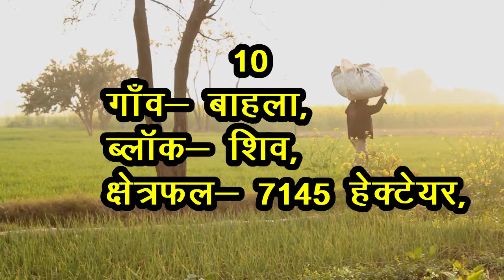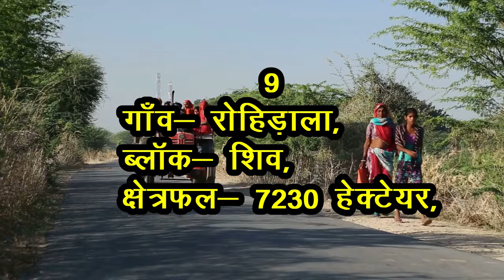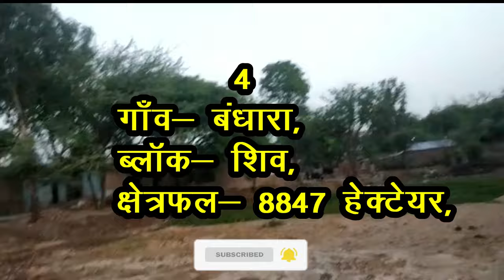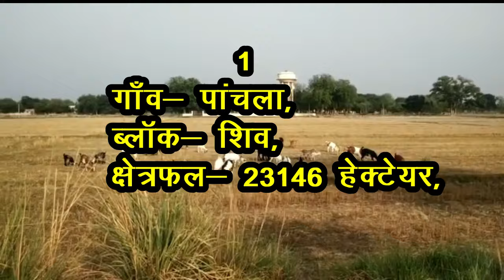बाड़मेर जिले के 10 सबसे बड़े गाँव | Top 10 villages of Barmer District, Rajasthan (पहली बार)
दोस्तों,
आज आप सभी को राजस्थान राज्य के बाड़मेर जिले के क्षेत्रफल के हिसाब से 10 सबसे बड़े गाँवो के बारे में बताने जा रहे हैं, बाड़मेर शहर जिले का मुख्यालय हैं, बाड़मेर भारत का पांचवां सबसे बड़ा जिला हैं, इस जिले की सीमा पाकिस्तान से लगती हैं,  बाड़मेर में बाड़मेर क़िला और गढ़ मन्दिर, किराड़ू मन्दिर, श्री नाकोड़ा जी जैन मन्दिर, देवका सूर्य मन्दिरआदि दर्शनीय स्थल हैं |

🙏Thanks